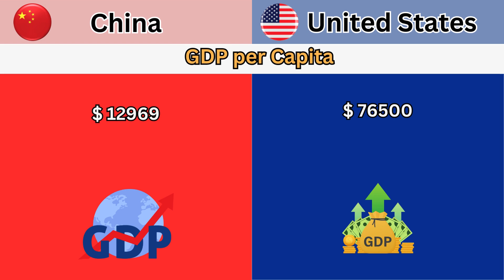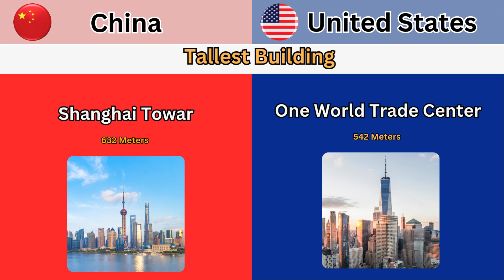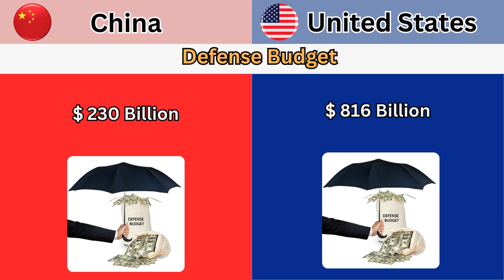China vs United States | Data Comparison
In this video we share a Data Comparison video between china vs United States. The lasttest and authentic Data Comparison between United States vs China are shared in this video. I hope you enjoy and like this informative and entertaining Data Comparison video.

China vs United States
United States vs China
Data Comparison